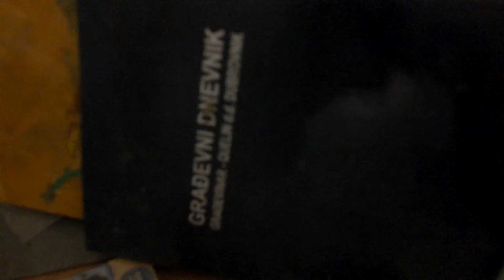Freelancer Painter Lukša Obradović - Rabbit Art Studio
Art Music  Love Freelancer Painter Lukša Obradović -Rabbit Art Studio are rearranges  soon am so happy to can continue painting in ruine of rearranged Rabbit Art Studio so call tel .020 471 000 for more info U Pilama 5 -Freelancer Painter Lukša Obradović